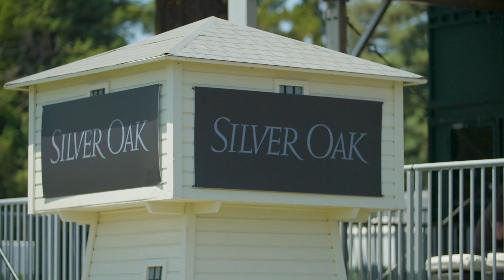Cheers from BottleRock 2017!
Wine and Brew highlights from BottleRock 2017.